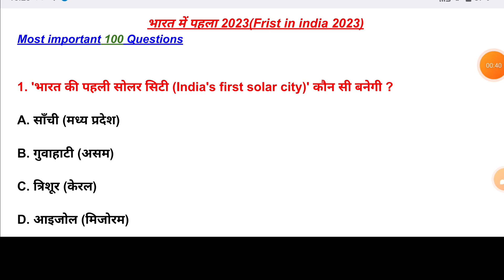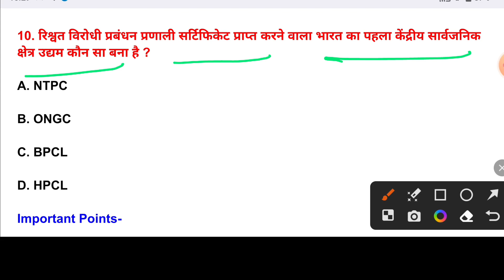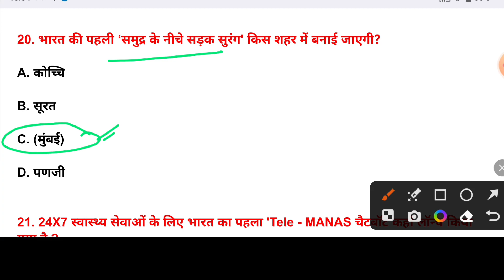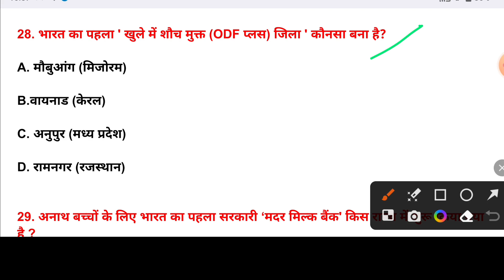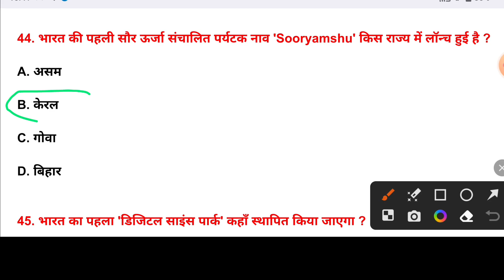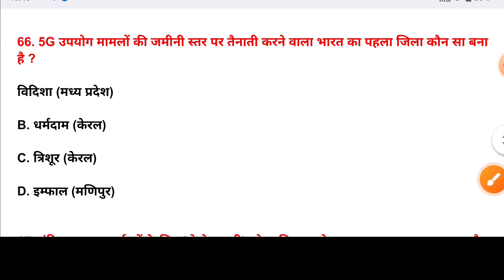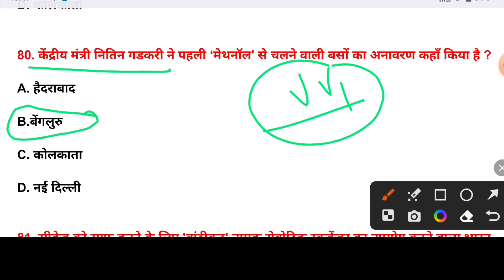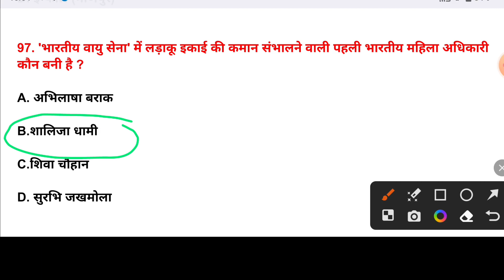भारत में पहला 2023। Frist in india 2023 current affairs। Bharat me pahla 2023 । Current affairs 2023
your Queries -

Frist in india 2023 current affairs

Frist in india gk 2023

Frist in india and world 2023

Bharat me pahla 2023

Bharat me pahla 2023 current affairs

bahart me pahla 2023 gk

vishv me pahla 2023

भारत में पहला 2023

भारत और विश्व में पहला 2023

भारत में पहला आम चुनाव कब हुआ

भारत में पहला

भारत में पहली बार करेंट अफेयर्स 2023

पिछले 6 माह का करेंट अफेयर्स

भारत में पहला से संबंधित महत्वपूर्ण प्रश्न

Bharat mein pehla 2023

current affairs 2023 topicwise

last three month current affairs 2023

bharat me pehla 2023 gk question

1st in india

current affairs 2023  all shift question

current affairs 2023 previous year

current affairs 2023 vv imp question

current affairs 2023 most imp questions

current affairs 2023 vartman me kaun kya hai

current affairs 2023 ssc mts

current affairs 2023 railway exam

current affairs 2023 bpsc

current affairs 2023 all goverment exam

sampurn current affairs 2023

current affairs 2023 ravi study iq gk

current affairs 2023 bharat me pehla

current affairs 2023 for bihar police exam